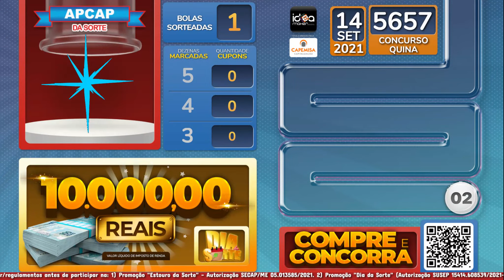🍀 Dia da Sorte - 14/09/21 🍀